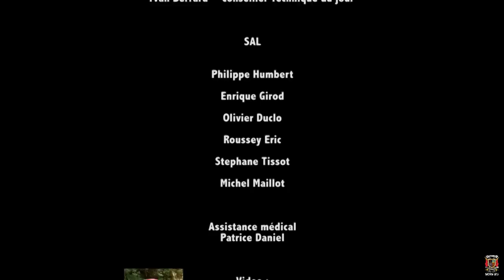SNL, Source du Doubs - Mouthe (dpt 25)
Exercice de secours en siphon à la source du Doubs, sur la commune de Mouthe, par les sapeurs-pompiers du Doubs (plongée en Surface Non Libre - SNL).